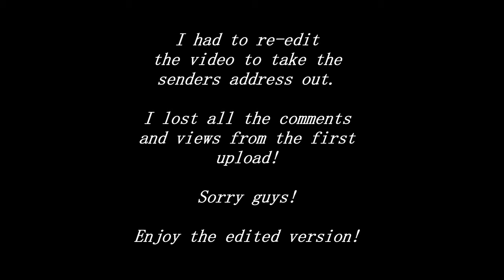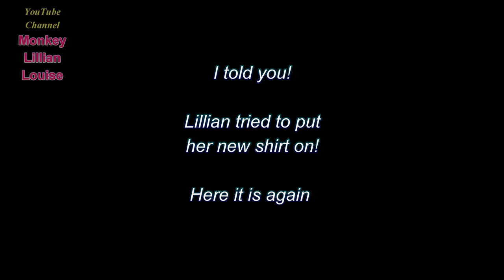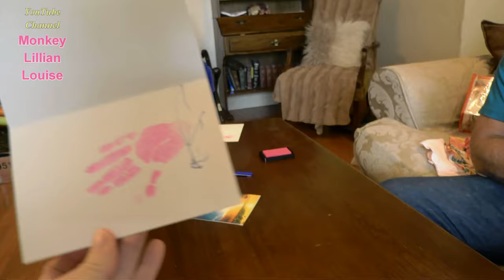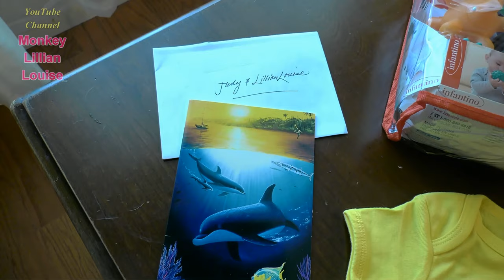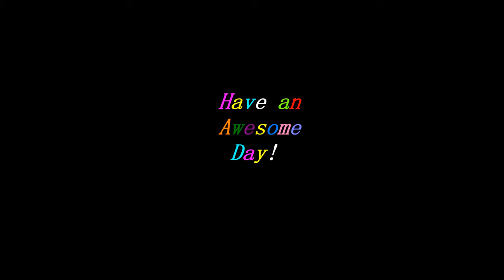Pet Monkey Loves Wearing Clothes!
LL (#418)  Our beautiful 3 1/2 year old Pet Monkey loves wearing clothes.  Some people disagree with putting clothes on a monkey but our pet monkey loves them.  A YouTube Fan sends our Pet Monkey a package with precious toys and clothes.  Fanmail.

Send Mail to Monkey Lillian Louise:

Murchison, Texas
75778